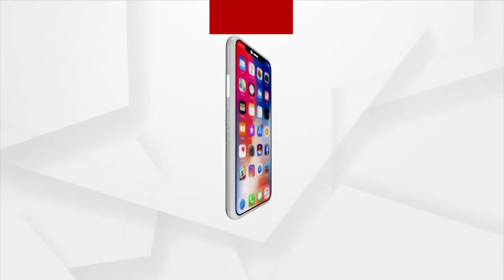ବଡ଼ ଲୋକଙ୍କୁ ଘର ନଦେଲେ ମାଡ଼।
ବଡ଼ ଲୋକଙ୍କୁ ଘର ନଦେଲେ ମାଡ଼ ।  ପୁଣି ଥରେ ଘଷିପୁରା ବିଜେଡି ବିଧାୟକ ବଦ୍ରି ନାରାୟଣ ପାତ୍ରହ୍କ ପୁଅ ଦେବାଶିଷ ପାତ୍ର ଓରଫ୍ ଟୁଟୁ ପାତ୍ରଙ୍କ ନାଁରେ ଗୁଣ୍ଡାଗର୍ଦ୍ଦିର ଅଭିଯୋଗ